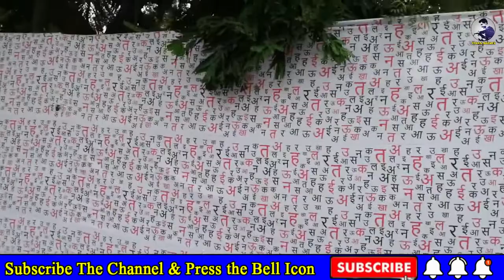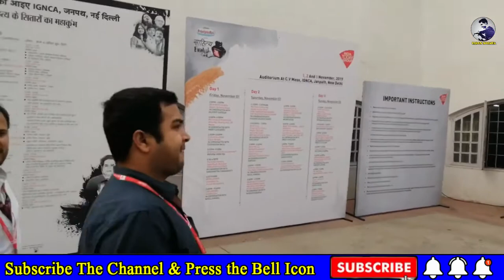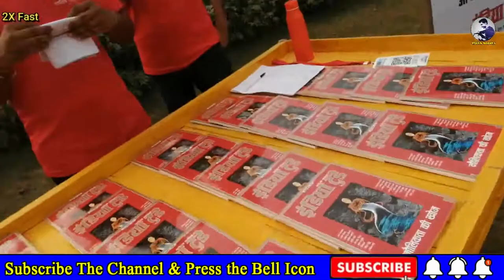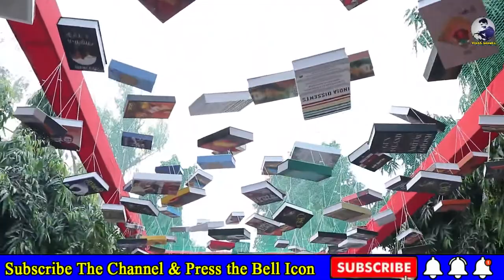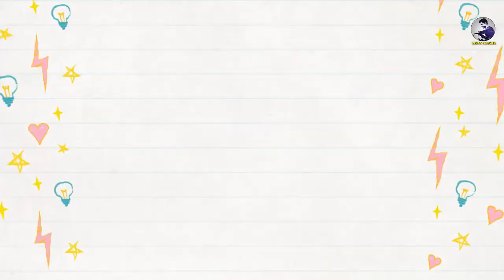Vlog 6 : Aaj tak Sahitya Event at Delhi | Full vlog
follow krlo guys  --